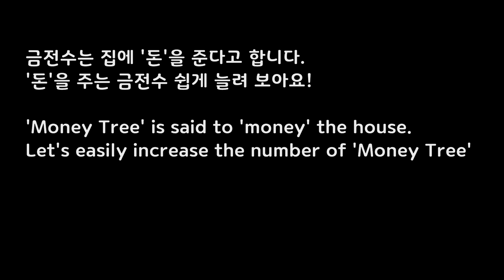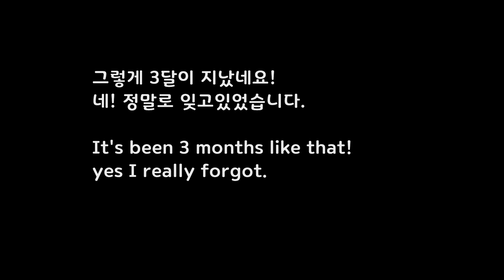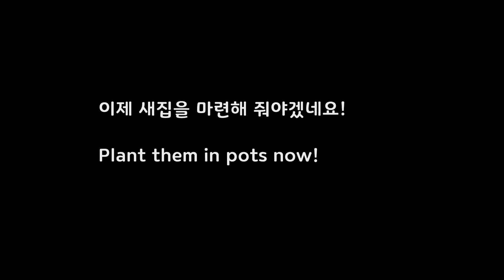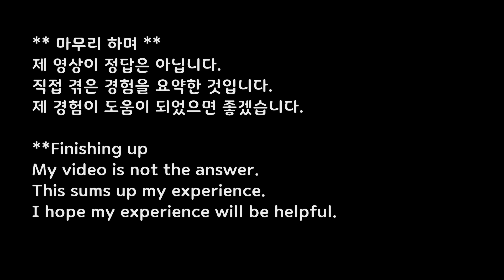단 한 번으로 금전수 늘리기 Increase the amount of 'Money Tree' in one go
Subscriptions and likes are a big help to 'Rest Pinky'~~~